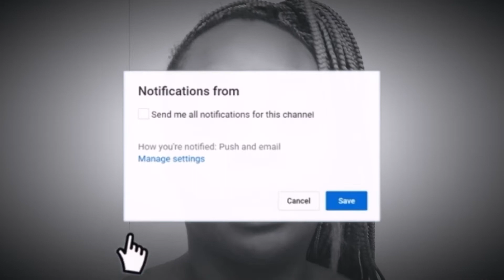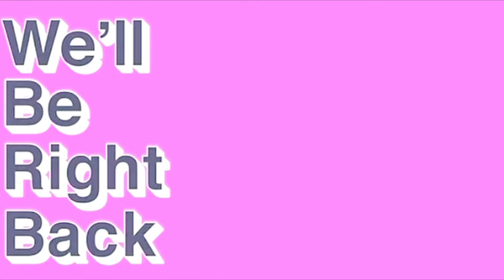ONE CHIP CHALLENGE(UNCUT) | LIVING ALONE DIARIES | HAPPY HOLIDAYS !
Live.Uncut.Real🔮
Enter my world through vlogs‼️📹
❤️This is basically a scrapbook of my life I record to cherish my memories and to see my growth❤️ •Talents included+